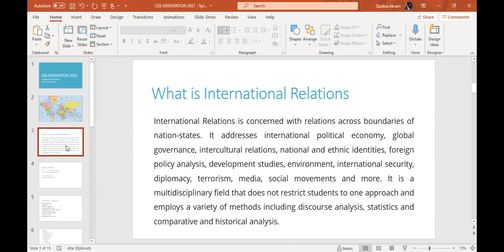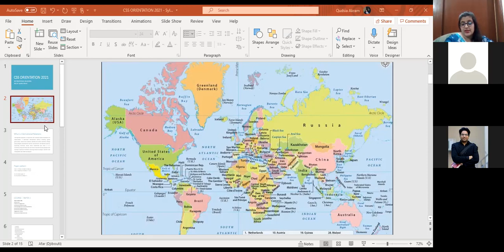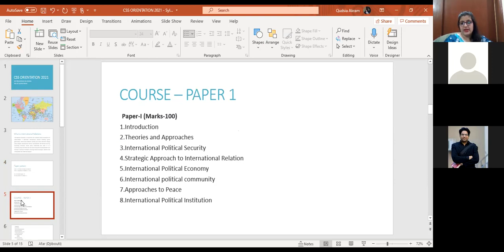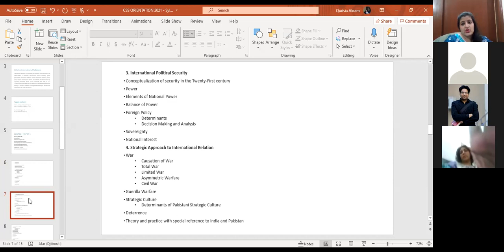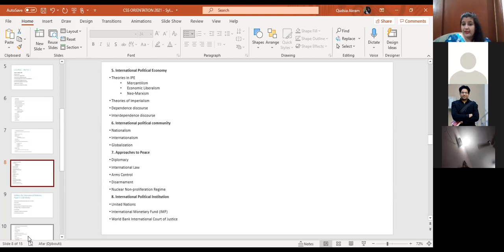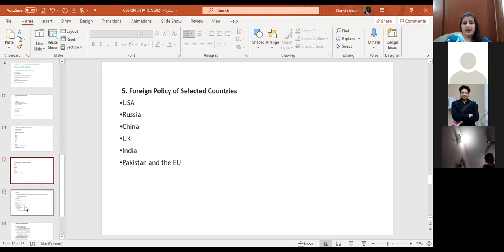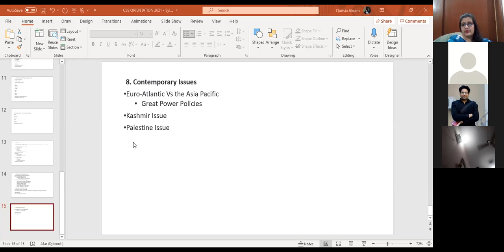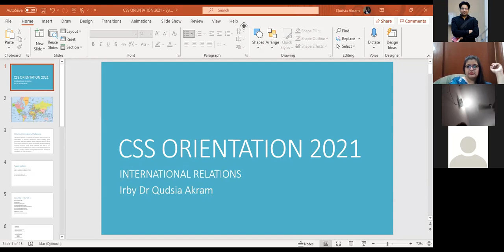Dr Qudsia Akram